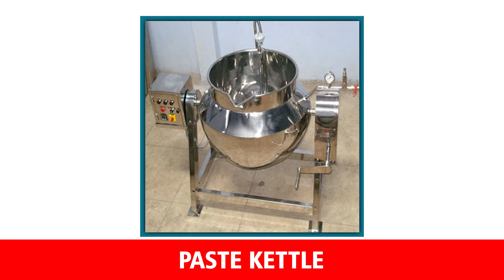SIGMA MIXER MACHINE MANUFACTURER – [Available at Lowest Price]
Ambica Boiler & Fabricator is are leading manufacturer & exporter of Sigma Mixer Machine in Ahmedabad, Gujarat. They provide the best quality machines at the lowest price.

Along with this, they are also manufacturers of Sigma Mixer Kneader, Sigma Mixer Extruder, Sigma Mixer Blender, Sigma Mixer Mixtrude in India. They involved in this business since 1991.

Ambica Boiler is known for providing world-class service to its customers. In addition, they also offer Z Blade Mixer Machine, Kneader Machine, High-Speed Disperser, Ribbon Blender Mixer, Resin Plants, etc.

If you are looking for Sigma Mixers or Sigma Mixer Machines then you are in the right place here you will get superior quality machines at the most reasonable price.

Company Details:

Ambica Boiler & Fabricator
Address: 24/A, Laxmi Ind. Estate, Amraiwadi, Ahmedabad - 380026, Gujarat, INDIA.